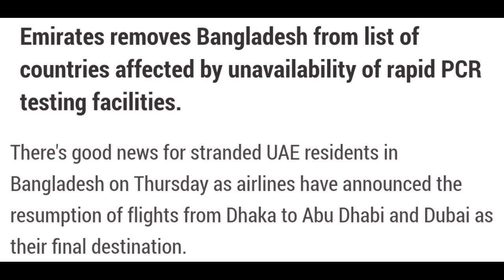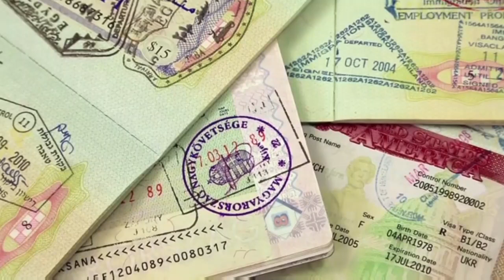uae news | dubai news | expo2020 live | UAE To Bangladesh Flight Open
Dubai Visa Update | Uae Flight Update | Dubai Update | Uae Visa News | Uae News Today | Dubai Police

Dubai News MZA
Expo 2020